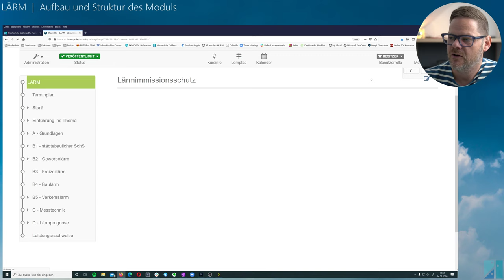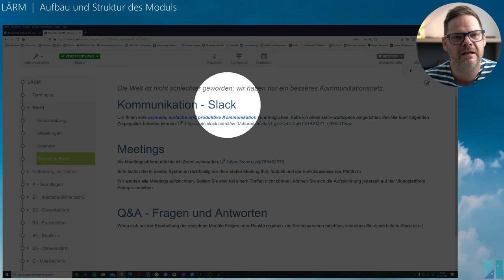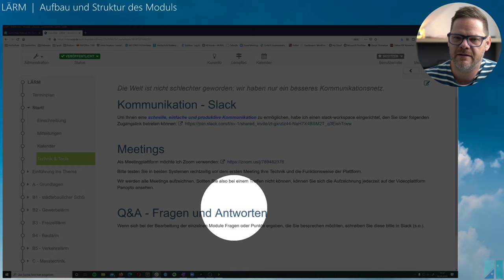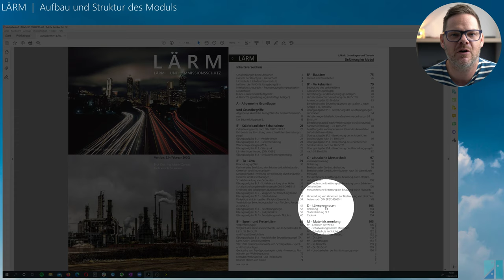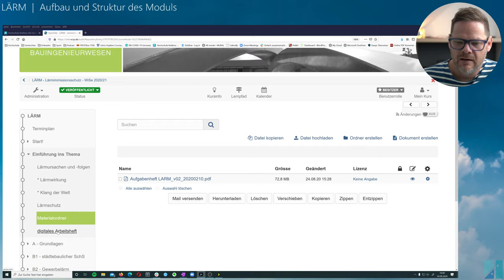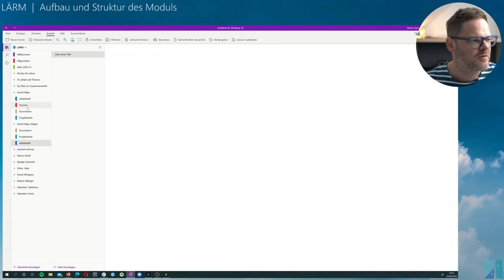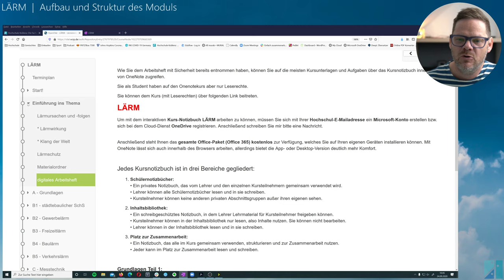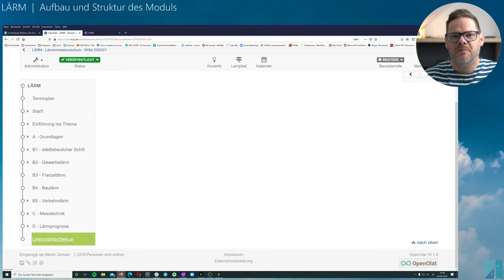LÄRM | Aufbau und Struktur der Veranstaltung im Wintersemester 2020/21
Wie "funktioniert" der online-Kurs Lärm- und Immissionsschutz im kommenden Wintersemester 2020/21? Was sind die wichtigsten Materialien? In diesem Video erkläre ich Ihnen Schritt für Schritt, was Sie tun sollten.